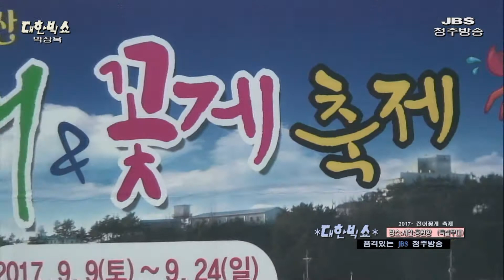박장옥/강원도아리랑(청주방송/박영조 감독)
2017 홍원항에서